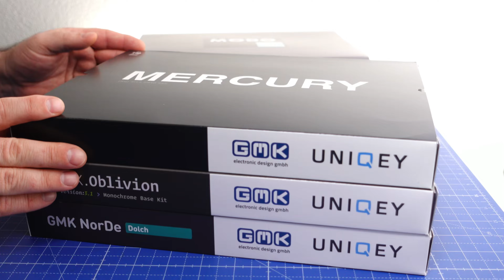Matrix 6XV 3.0 Corsa Meteorite Grey + GMK Oblivion 3.1 ASCII ISO-Layout Keyboard Build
Mechanical Keyboard Build and Unboxing

Matrix 6XV 3.0 Corsa PVD Meteorite Grey
Matrix 6XV 3.0 Corsa PCB Solder Pack
Durock Screw-in Sabtilizer V2 black
Mode Krytox 205g0 Lubricant - 2.0mL Syringe
KBDfans Stabilizers Foam Sticker
Cherry MX Black Hyperglide Linear Switch (Lubed)
GMK CYL Oblivion V3.1 Monochrome Base
GMK CYL Oblivion V3.1 Extension
GMK CYL Oblivion V3.1 ASCII
GMK CYL Oblivion V3.1 International
GMK CYL Modern Dolch 2 (GMK Modo 2)
GMK CYL NorDe Dolch
GMK CYL Mercury
GMK CYL Space Cadet II

The sound of the MX Blacks is not endgame, after 2:22 I also installed the foam plate, it sounds better in combination with the Matrix Flexcut Plate. Of course this is all just my opinion.